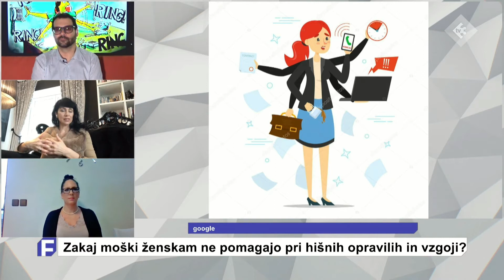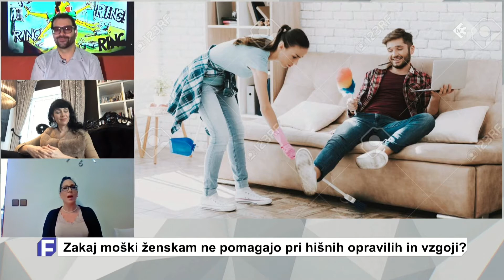Nov Faktor: Zakaj moški ne pomagajo ženskam? (Jerca Legan Cvikl & Jerneja Trofenik Dimnik)